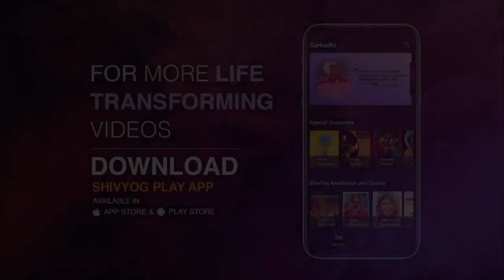Know your roots | Yoga of Immortals | Ishan Shivanand